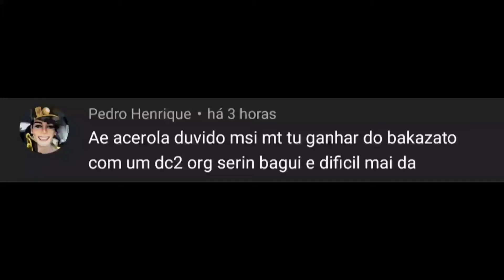initial d Street Stage - (R32 vs dc2) desafio fácil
só pra lembrar o carro so tem modificações estéticas